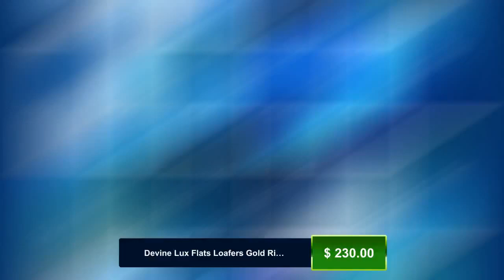Devine Lux Flats Loafers Gold Rivets Toecap Sneakers